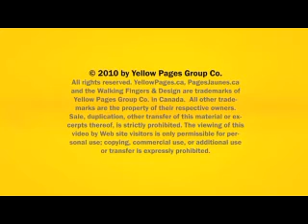Haas Insurance Group - London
Haas Insurance Group